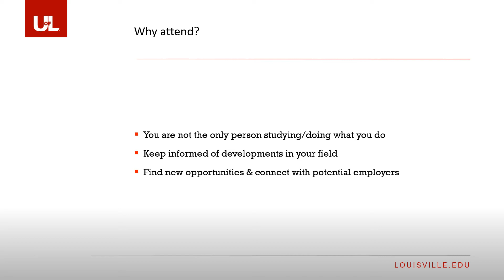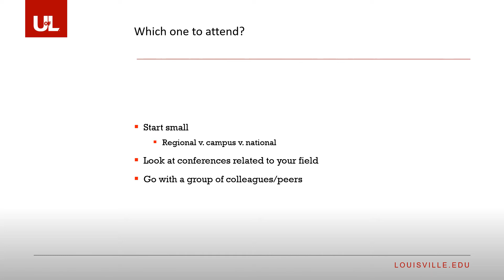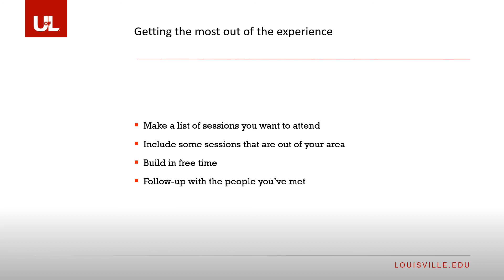Conferences 101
Learn some basics about why you should attend a professional conference and how to get the most out of the experience.